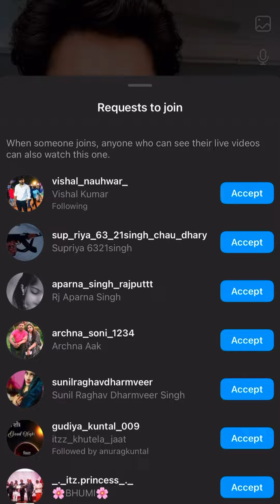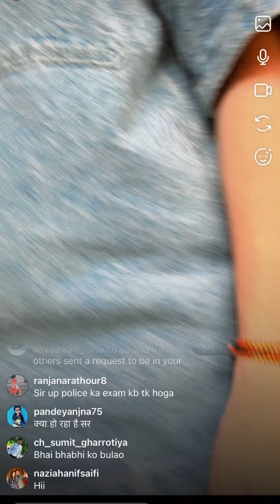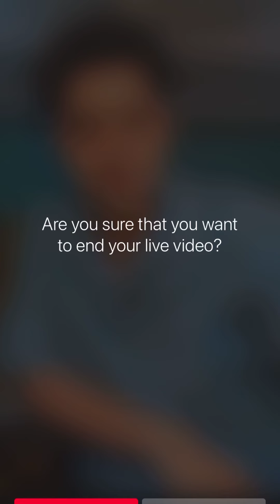Instagram Live Video || Sandeep Chaudhary & ​⁠@jyotichaudhary010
Instagram Live Video || Sandeep Chaudhary & ​⁠